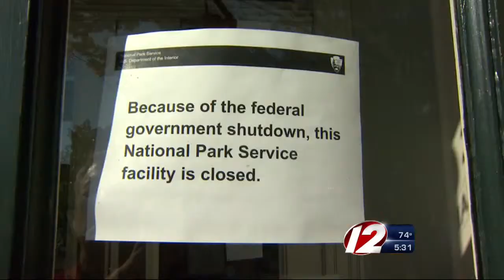Whaling museam affected by government shutdown